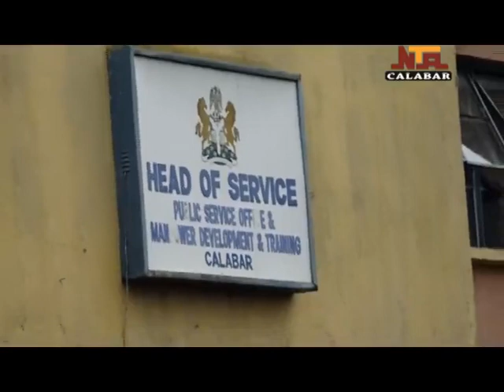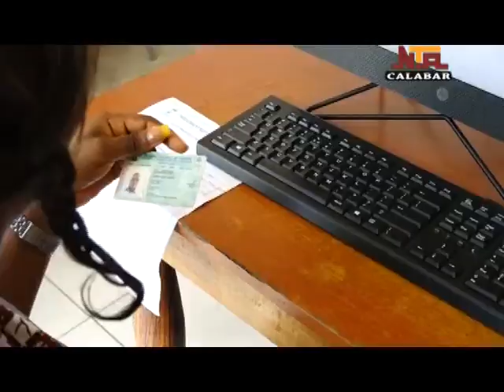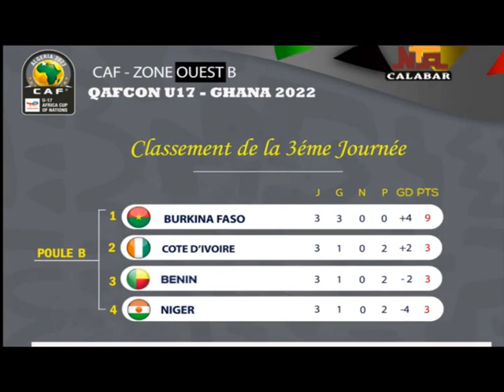NTA CALABAR NEWS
NTA CALABAR NEWS 20TH JUNE, 2022